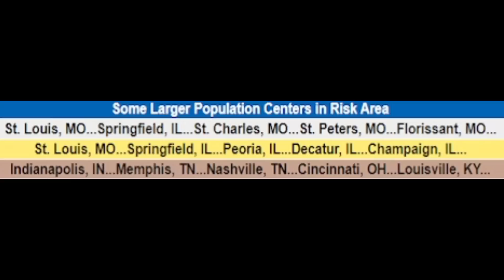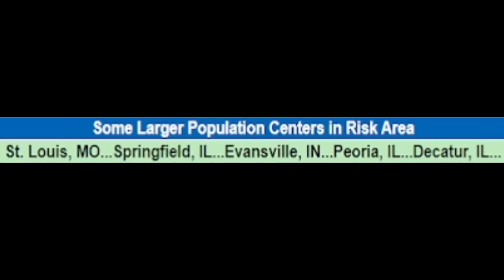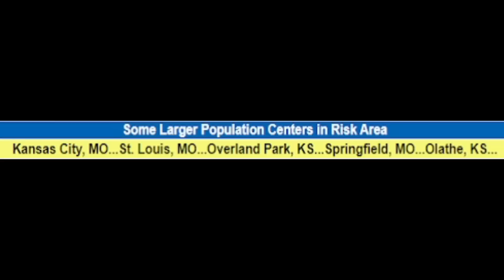Get Ready! Potential Tornado Outbreak & Latest Tropical Update! - The WeatherMan Plus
Severe weather has ramped up to a potential tornado outbreak, damaging winds, hail & flooding coming. Plus in this video I show you the latest tropical update.
TIMESTAMPS: Intro 00:00
Severe weather forecast 01:01
Latest tropical update 12:24
You can follow me or support through these places: